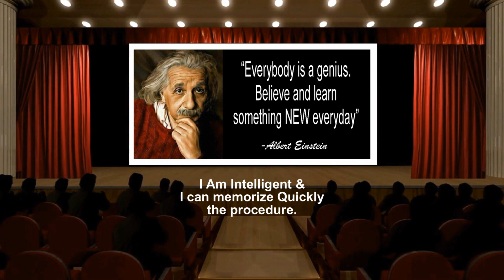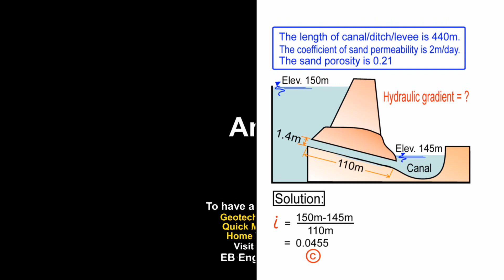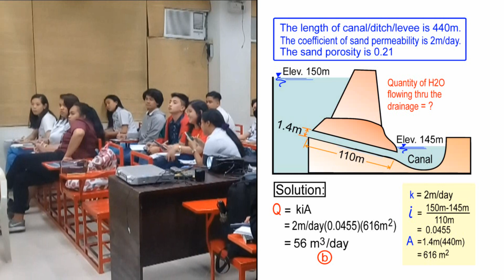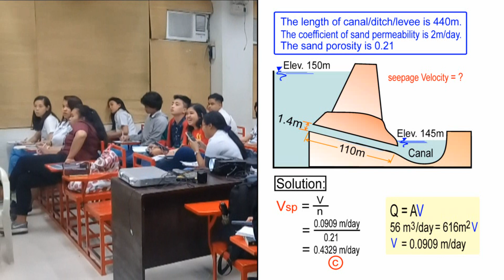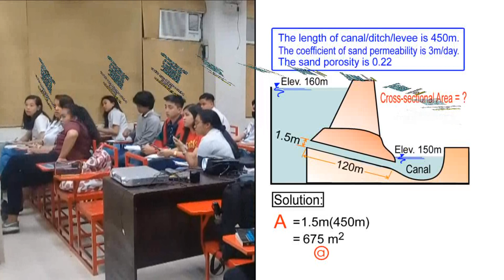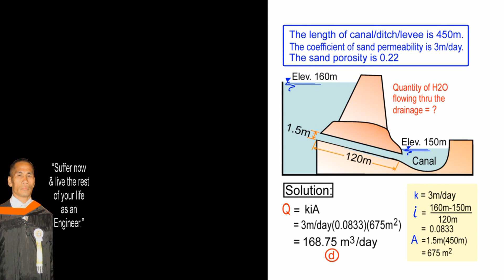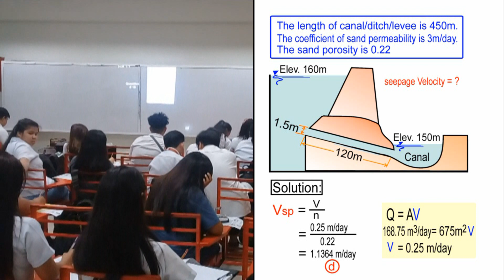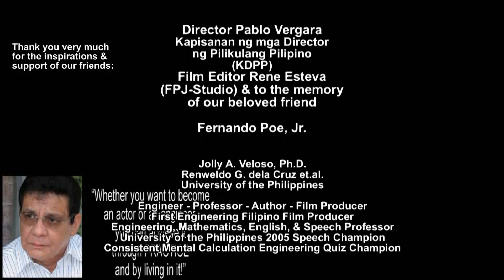CIVIL ENGINEERING QUICK MENTAL CALCULATION REVIEW CENTER (Soil.Mechanics.Problem.Solving.Day4)